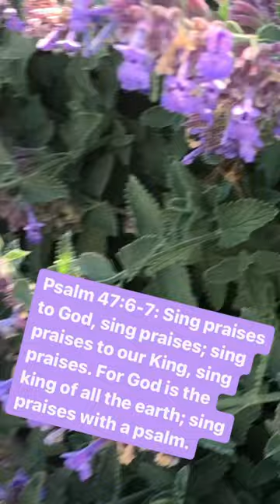October 16 2022 Daily Devotion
Sing joyfully and delight in today.